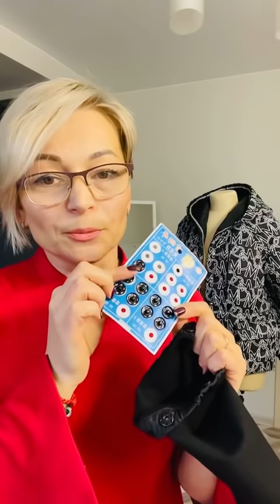Старт марафона по пошиву стильной куртки из стёжки. Запись ПРЯМОГО ЭФИРА.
Приветствую Вас на мое канале!

И предлагаю посмотреть запись прямого эфира на тему "Старт марафона по пошиву стильной куртки из стежки"

Марафон начался 14 сентября и продлится 2 недели.
То есть свободный доступ к видеоурокам будет  в течении этого времени.
Подробности смотрите в видео.
Присоединяйтесь.
Обзор готового изделия будет в отдельном видео после окончания марафона.
Желаю Вам творческих успехов!